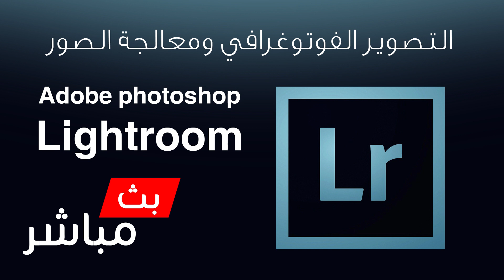بث_مباشر اليوم عن أساسيات التصوير الفوتوغرافي والمعالجة على لايت روم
الساعة 9 بتوقيت السعودية 8 بتوقيت مصر
للدخول الى البث المباشر على الرابط التالي

Adobe photoshop
Adobe Premiere
Adobe Illustrator
Adobe Lightroom
Lumion 5.0
CINEMA 4D
برامج اخري كثيره
فتابعوني
مصطفى مكرم